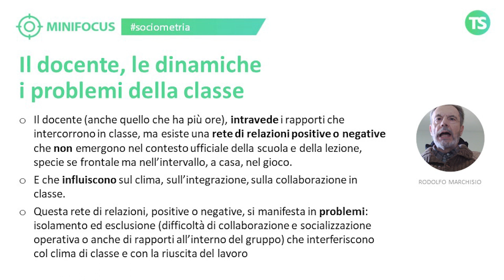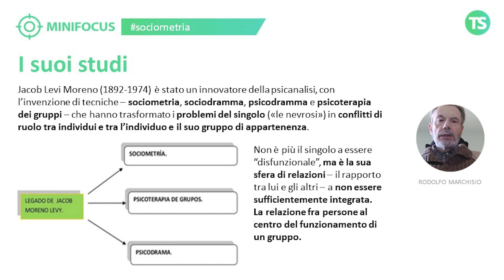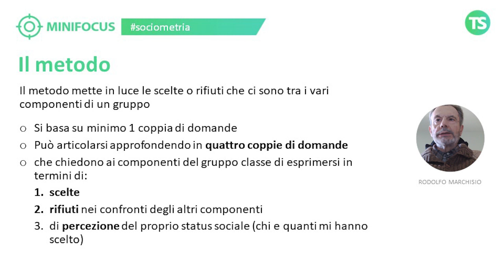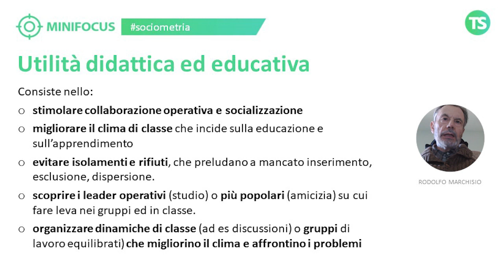La sociometria e la sua utilità didattica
LA SOCIOMETRIA IN CAMPO EDUCATIVO
Scattare una fotografia dei rapporti all’interno della classe con semplici strumenti

Formatore: Rodolfo Marchisio

Saranno svolti 2 incontri di 2 ore ciascuno per un totale di 4 ore di formazione
Giovedì 27 aprile 2023 – Dalle 16.00 alle 18.00
Martedì 9 maggio 2023 – Dalle 16.00 alle 18.00

e sui nostri canali social